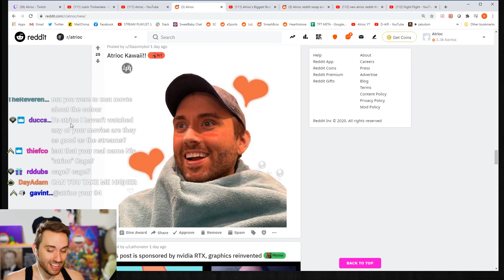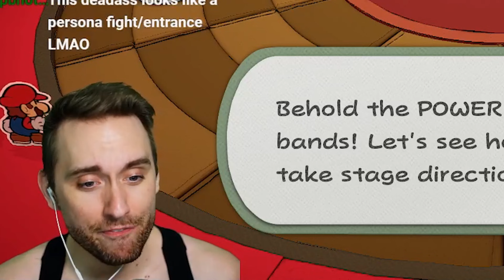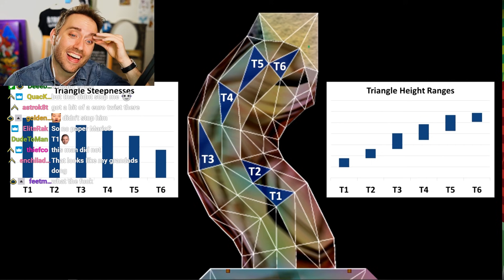that's MR. BLEVINS to you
Highlights from the past week on my stream. If you like this ISH say hell yeah.